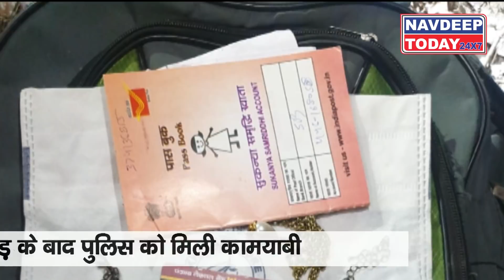Police ने किया इनामी कैलाश नेपाली का खेल खत्म।। Navdeep Today